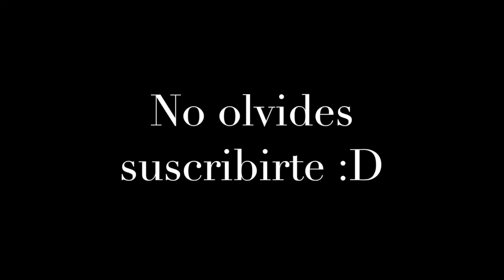Maquillaje FÁCIL en tonos CAFÉ I Otoño